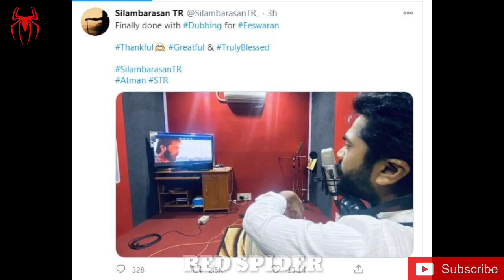Simbu Easwaran Movie Latest Updates | Suseenthiran | Nidhi Agarval | Red Spider sakthi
CHANNEL DESCRIPTION